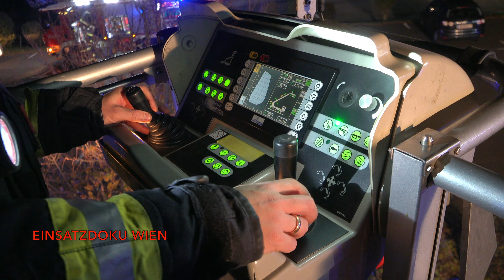[GROßEINSATZ in GIESSHÜBL] Feuerwehren Üben für den Ernstfall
Großeinsatz Freitag Abend (21.10.22) in Gießhübl in Niederösterreich.

Die FF Gießhübl übte gemeinsam mit der FF Maria Enzersdorf und der FF Brunn am Gebirge das Szenario: „Brand mit Menschenrettung“